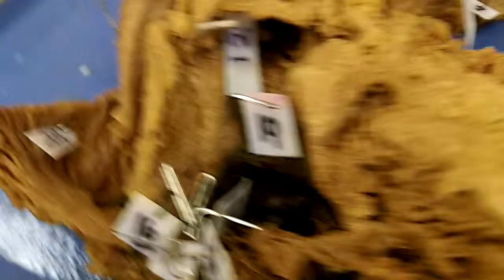Abts Anatomy Heart #2